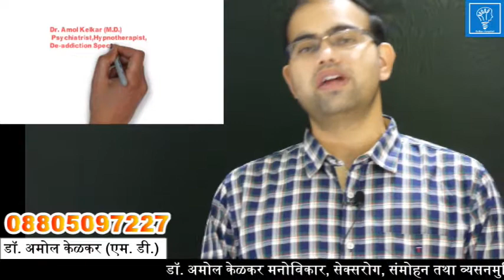Motivational Lecture For Students P-6(Tips for Goal Setting ) Hindi युवाओं के लिए प्रेरणादायक विचार